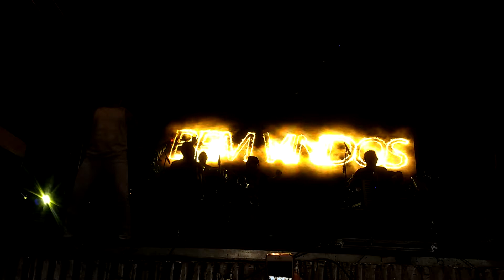Solange Almeida - Várzea Alegre, CE (26/08/2017)